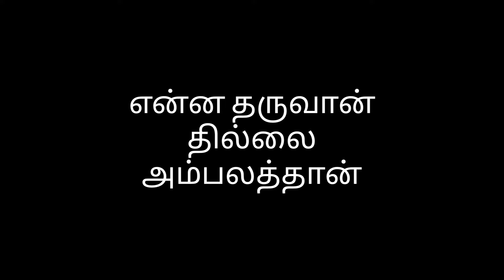Yenna Thruvan Thillai Ambalatthan | Bharathanatyam Performance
I am so happy To Celebrate the 100th day celebration victory through This performance 💙💙 I am so glad Kindly watch and explore the divine from my performance

Ena tharuvan Thillai ambalathan

Copy Rights of the Music

full credit of the music should be goes to the owner of the Music not my self